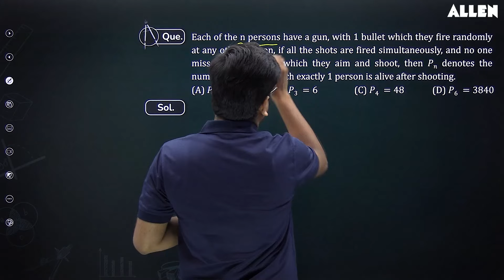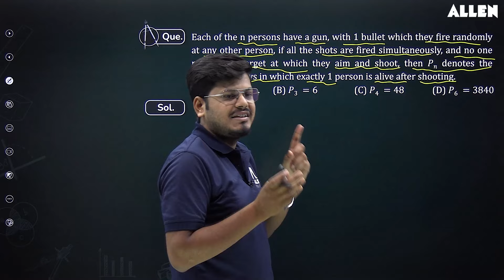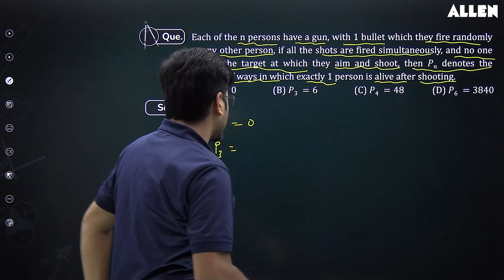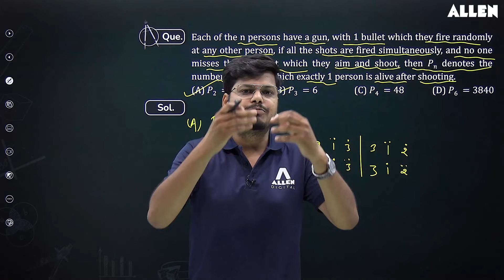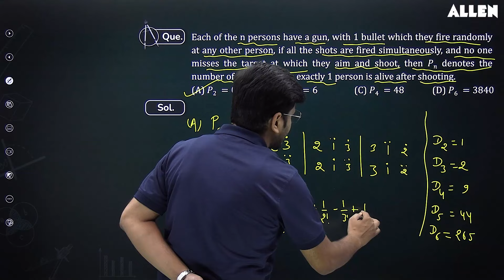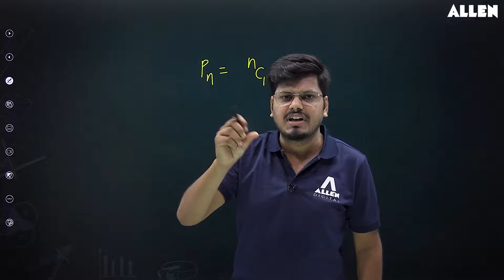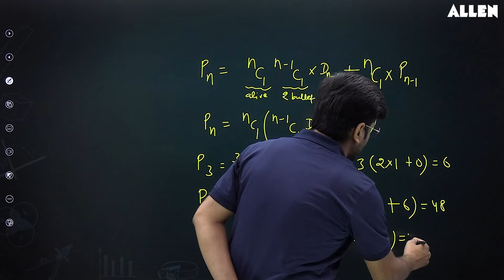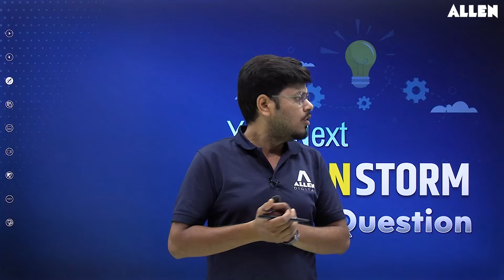Important Mathematics Questions with Solution for JEE Aspirants 📚 Brainstorm Series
🚀 Our Brainstorm series is your ticket to success in Mathematics! Join us for the latest video of our Brainstorm series, where our expert faculty solves an important Mathematics question along with its detailed solution. 📚 📖